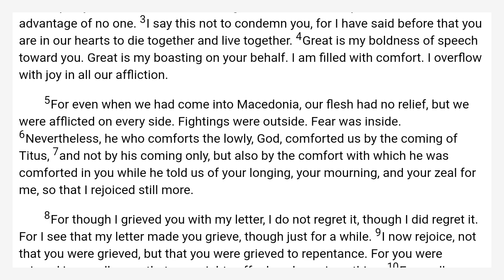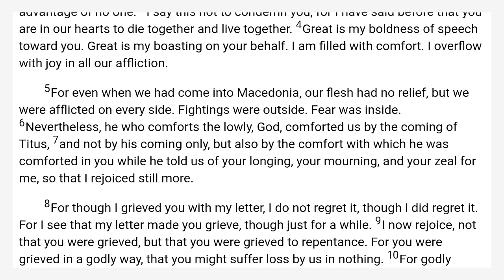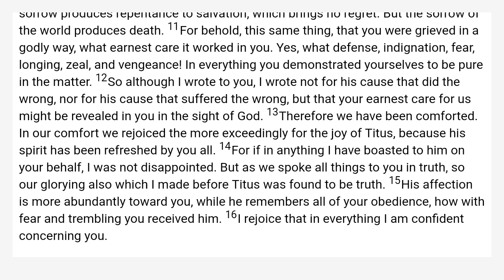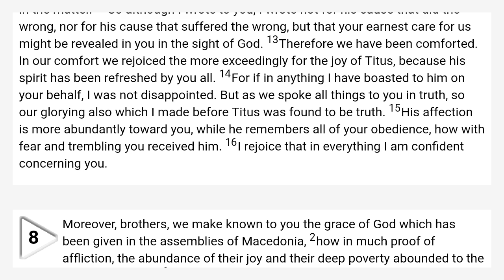2 Corinthians 7 World English Bible — WEB